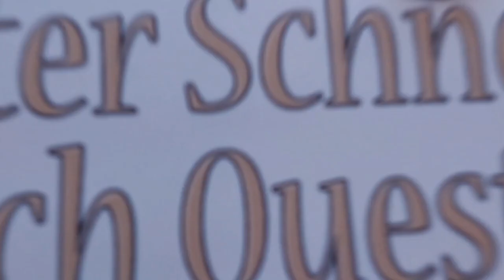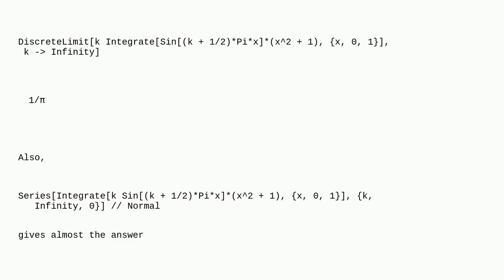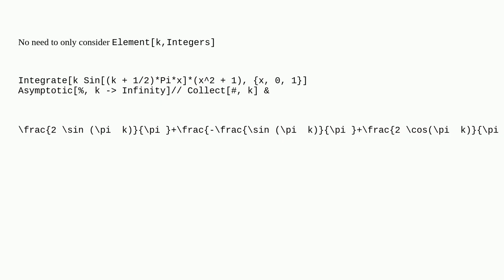Mathematica: How to get the explicit result of this limit?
How to get the explicit result of this limit?

A special thanks goes out to the community

  calculus-and-analysis